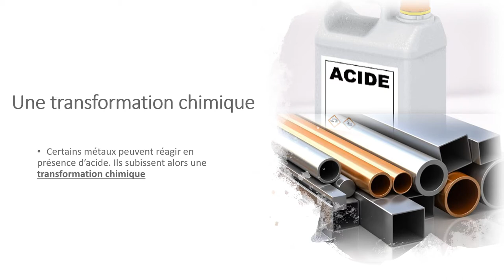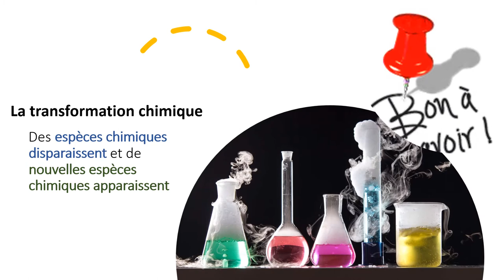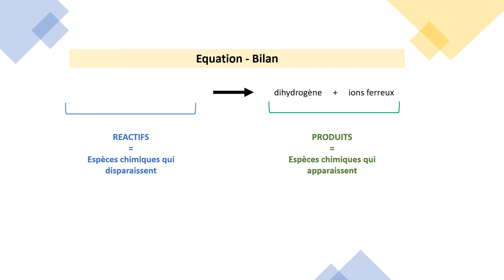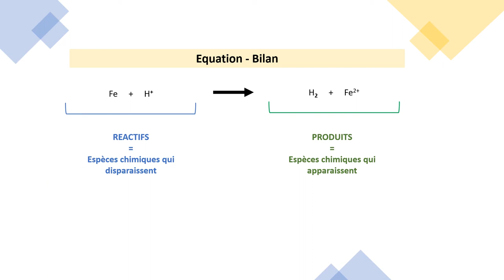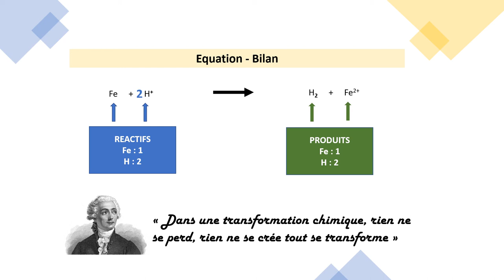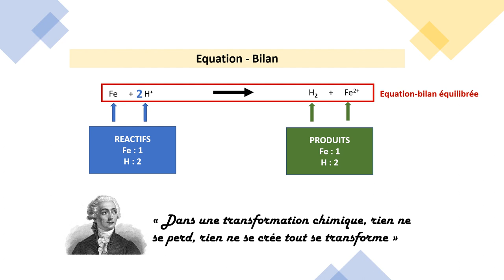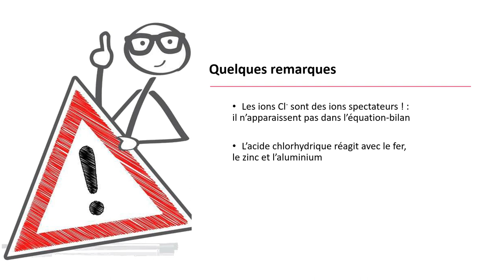Action de l'acide chlorhydrique sur le fer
Vidéo destinée aux élèves de troisième en complément du TP